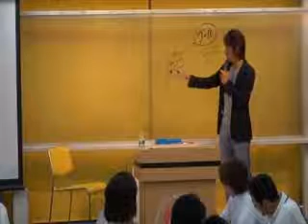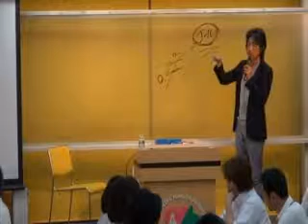成功する天職起業マツダミヒロ⑨by 栢野克己